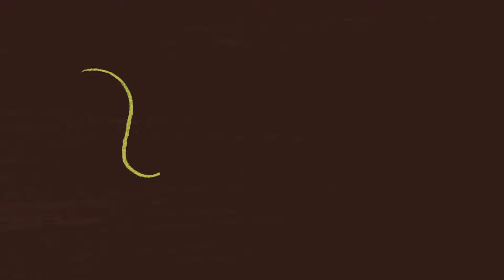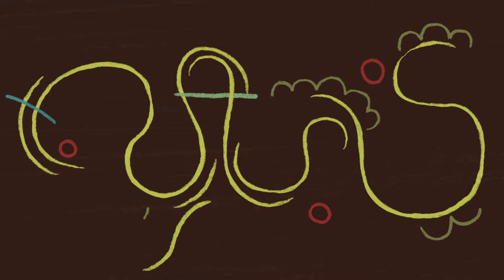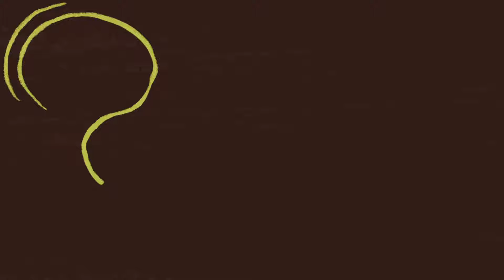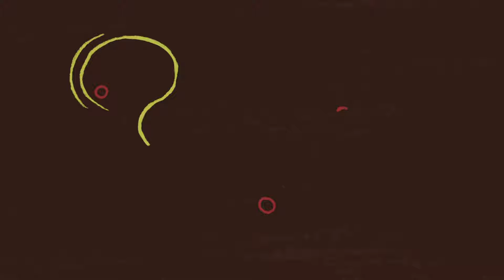Peter One - Cherie Vico (Visualizer)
Listen to the new single from Peter One, “Cherie Vico,” from his new album ‘Come Back To Me.’

Music video by Peter One performing Cherie Vico (Visualizer).